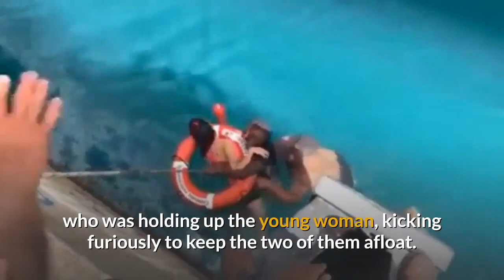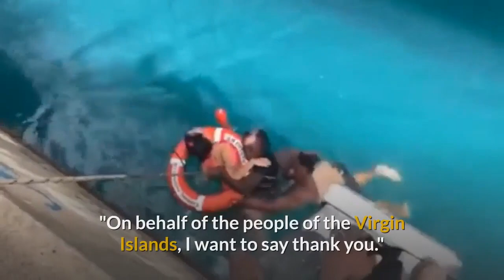Wheelchair woman fallen into the ocean saved by 2 men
Two men rescued a wheelchair-bound woman. She fell off a dock into the ocean.

DJ Kashief Hamilton says he was playing music on a cruise ship dock at St. Thomas in the US Virgin Islands when he heard a loud scream. The DJ stopped the party.

He says he saw people running, including friend Randolph Donovan, with whom he works as an entertainer for visitors to the island.

[News script taken from CNN, written by Ryan Prior. All Photos may not represent the story. Watch to become bilingual as this video is especially made for English learners.]

The 34-year-old Donovan jumped about 10 feet down off the dock into the ocean. A young woman in a wheelchair was sinking.
"I got her out of her wheelchair," Donovan told CNN. Someone on the dock threw down a life preserver, he said.

Then Hamilton, 33, says he jumped in to help his friend, who was holding up the young woman, kicking furiously to keep the two of them afloat. "I can't go no more," Donovan told Hamilton.
Hamilton said the water was about 35 or 40 feet deep where they jumped in, making it more than deep enough for the woman weighted down by her wheelchair to sink.
Together with onlookers atop the dock, Hamilton and Donovan pulled the young woman back up to safety.

They never got her name, but they said one of her family members gave them a big hug.
"I'm glad the outcome was something positive," Hamilton said. "We would have lost someone who is both a family member and a passenger."

They easily could have lost their own lives, too, if a gust of wind had buffeted the waves, moving the massive Carnival Fascination cruise ship parked at the dock. If the ship had shifted a few yards, the three could have been crushed against the dock, Hamilton said.

A spokeswoman for Carnival Cruise Line declined to identify the passenger who was rescued, but told CNN, "The guest was seen by our medical team and did not sustain injuries. A complimentary replacement wheelchair has been provided for the duration of the cruise."

Strangers now call them heroes.
Hamilton and Donovan said the governor and a legislator applauded their rescue efforts.
The two men said US Virgin Islands Gov. Albert Bryan, Jr. called them and told them, "On behalf of the people of the Virgin Islands, I want to say thank you."

In a Facebook post, Sen. Kurt A. Vialet, who represents the area in the legislature, lauded the young men, writing, "Everyday heroes with unassuming personalities live among us!" Vialet also said he gave a tribute to their bravery on the Senate floor.
And even walking down the street, Hamilton and Donovan said people recognize them and say they're "local heroes."

They say they will always remember the woman they saved.
"I can't stop thinking about her face, her expression," Donovan said. "Her eyes were wide open, in shock. It's something we've lived with every day since the incident."
CNN's Alexandra King contributed to this story.